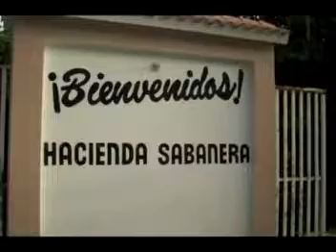Banda Bomberos de Puerto Rico @ Hac. Sabanera (Veteran's Act.)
Dime Por Que con la Banda de los Bomberos de Puerto Rico en la actividad de celebracion de 1er. año de The Silent Warrior, organizacion sin fines de lucro dirigida a  ayudar los veteranos en sus reclamaciones